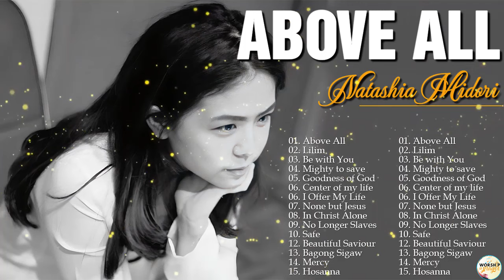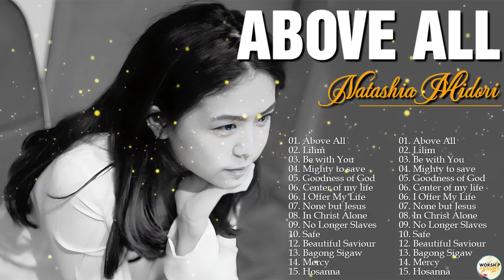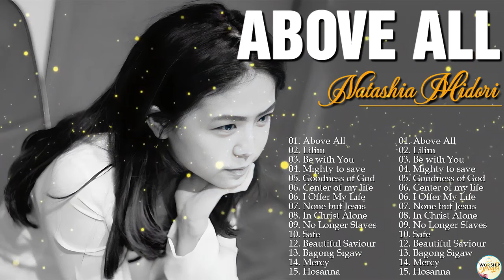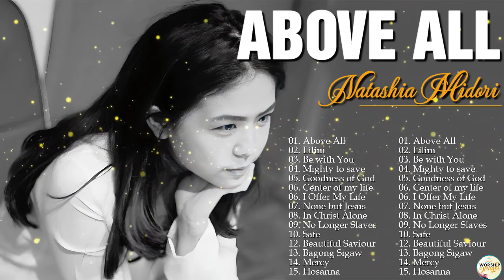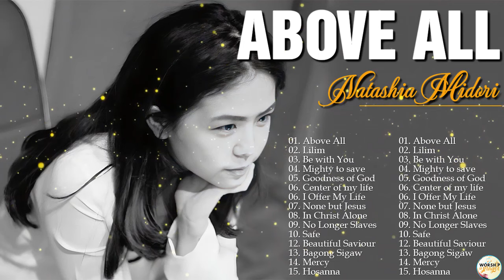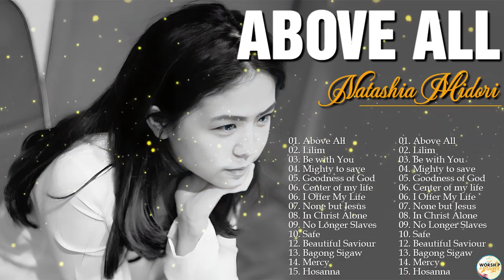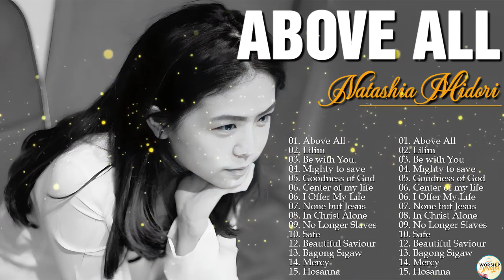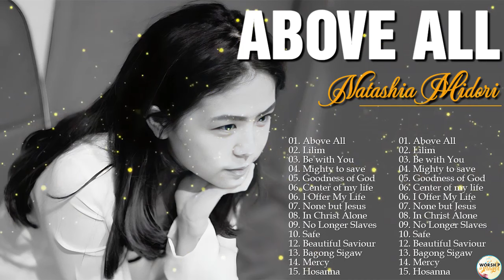Soul Lifting Natashia Midori Worship Christian Songs Nonstop Collection | Worship Songs Compilation